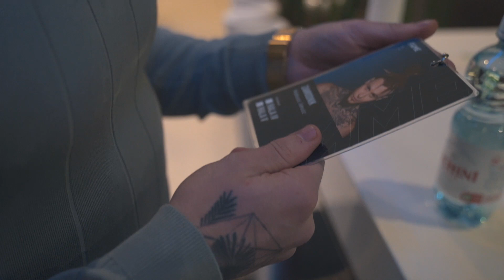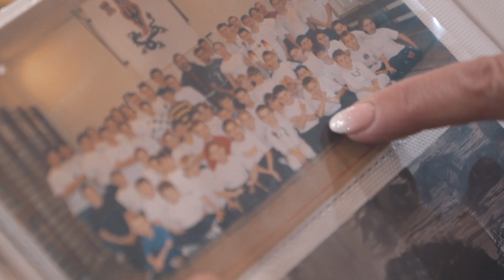PRZEGRAŁEM TĘ WALKĘ.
CAŁA WALKA MATEUSZ FIT LOVERS VS KACPER BŁONSKI oraz
GALA FAME MMA 12 do obejrzenia na:

Dziękuję, że kibicowaliście.
Dałem z siebie 100% na tamten moment jednak nie wystarczyło.
Niejednogłośnie wygrał Kacper gratulacje dla niego.

Nasz wspólny ► @fit.lovers
Pamela Stefanowicz ► @pamelastefanowicz
Mateusz Janusz ► @mattmeknife